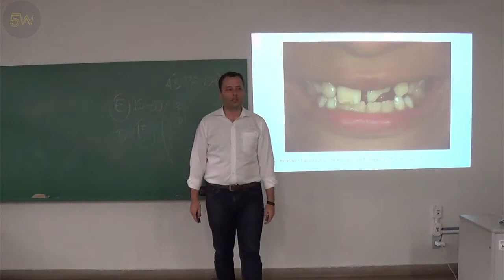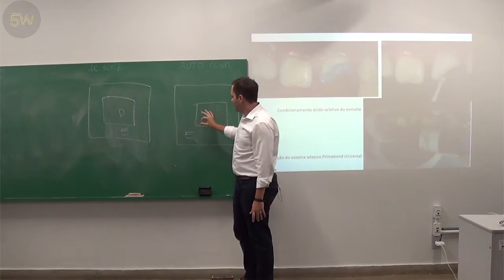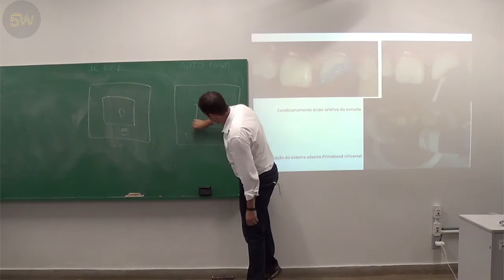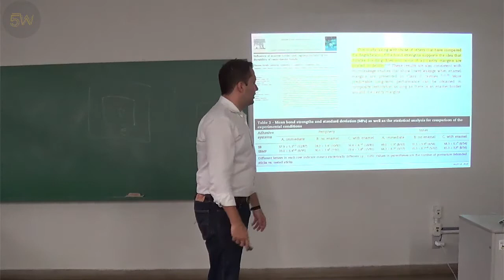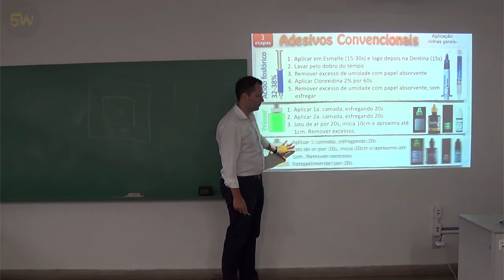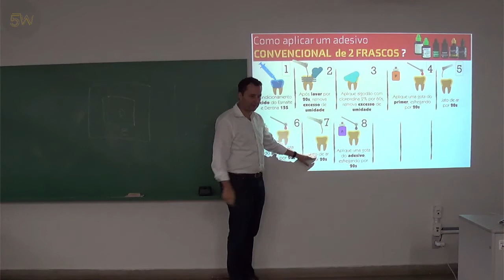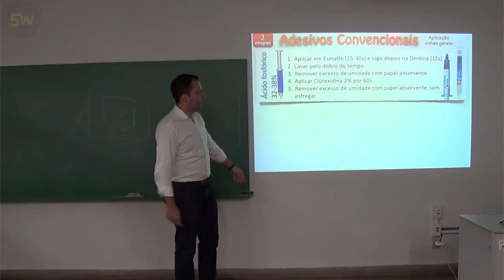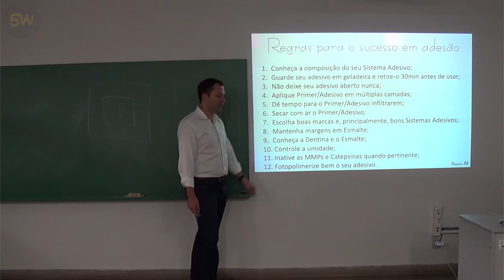Entenda a adesão de um modo simples (parte 3) - como aplicar os adesivos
Vamos aprender nesta aula como os adesivos devem ser aplicados em suas diversas categorias, e quais as regras de ouro para o sucesso em adesão.